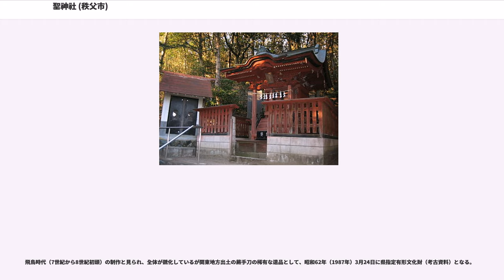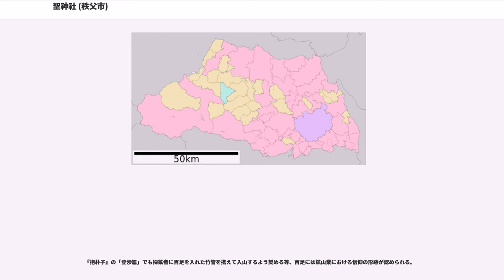聖神社 (秩父市)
聖神社（ひじりじんじゃ）は、埼玉県秩父市黒谷に鎮座する神社である。

秩父盆地の中央部やや北寄りに聳える簑山から南西にかけて延びた支脈である和銅山山麓に鎮座し、簑山を水源とする川が流下する社前は和銅沢（旧称銅洗沢）と称されている。

慶雲5年（708年）に自然銅が発見され、和銅改元と和同開珎鋳造の契機となった神社とされる。旧村社。
金山彦命、国常立尊、大日孁貴尊（天照大神）、神日本磐余彦命（神武天皇）の4柱に元明金命（げんめいかがねのみこと。元明天皇）を合祀する。

なお、境内石碑には『…当社はこの歴史的由緒ある「自然銅を主神」として祀り、更に金山彦命、元明金命を合祀し…』たとある。

和同開珎ゆかりの神社ということから「銭神様」とも呼ばれ、金運隆昌の利益にあやかろうという参拝者も多い。

第43代元明天皇の時代に武蔵国秩父郡から日本で初めて高純度の自然銅（ニギアカガネ、和銅）が産出し、慶雲5年正月11日に郡司を通じて朝廷に献上、喜んだ天皇は同日「和銅」と改元し、多治比真人三宅麻呂を鋳銭司に任命して和同開珎を鋳造させた、その発見地は当神社周辺であると伝える。

社伝によれば、当地では自然銅の発見を祈念して和銅沢上流の祝山（はうりやま）に神籬を建て、この自然銅を神体として金山彦命を祀った。

銅の献上を受けた朝廷も銅山の検分と銅の採掘・鋳造を監督させるために三宅麻呂らを勅使として当地へ派遣、共に盛大な祝典を挙げた後の和銅元年2月13日に清浄な地であると現社地へ神籬を遷し、採掘された和銅13塊（以下、自然銅を「和銅」と記す）を内陣に安置し金山彦命と国常立尊、大日孁貴尊、神日本磐余彦命の4柱を神体とし、三宅麻呂が天皇から下賜され帯同した銅製の百足雌雄1対を納めたのが創祀で、後に元明天皇を元明金命として合祀し「父母惣社」と称したという。

なお、『聖宮記録控』（北谷戸家文書）によると、内陣に納めた神体石板2体、和銅石13塊、百足1対は紛失を怖れて寛文年間から北谷戸家の土蔵にて保管され、昭和28年（1953年）の例大祭に併せて挙行された元明天皇合祀1230年祭と神寶移還奉告祭により神社の宝蔵庫に移還されたが、現存される和銅は2塊のみである。
なお、和銅の献上を記録する『続日本紀』等は産出地について秩父郡のみで具体的な地名を記さないため、その地点が当地であったとは限らず地質学上は秩父盆地一帯にかけてその可能性があったと言える。

だが、当神社周辺に和銅の選鉱場や製錬所跡があり（市指定史跡黒谷銅製錬所阯）、平坦部には埋没した鉱石の破片が散乱、また「銅洗沢」や「銅洗掘（どうでんぼう）」、三宅麻呂等勅使が滞在したと伝わる「殿地（どんぢ）」等の銅山経営に因む地名も残るため、一帯が和銅採掘の重要拠点であった事は確実視されており、和銅採掘遺跡として埼玉県旧跡に指定されている。

因みに、近世初頭に降ると推定されるが、祝山に連なる金山の中腹には8本の鉱坑も存している。

ところで、神社の西方を流れる荒川の対岸、大字寺尾の飯塚、招木（まねき）の一帯に、比較的大規模な円墳の周囲に小規模のものを配する形の群集墳があり、現在124基が確認されているが開墾前は200基を越えると推定され盆地内では最大規模の古墳群を形成している（県指定史跡飯塚・招木古墳群）。

築造年代は古墳時代の最終末期（7世紀末から8世紀初頭）と見なされるが、被葬者と和銅の発見・発掘とを関連づける説もあり、更にその主体を渡来系氏族であったと捉える説も出されており、荒川と横瀬川の合流地点南方の段丘上（神社の西南）からは和同開珎を含む古銭と共に蕨手刀も出土している（後述）。

なお、当社から国道140号線を1kmほど進むと、秩父地方最大の切石古墳である埼玉県指定史跡の円墳大塚古墳があり、養老6年に当社内陣へ納められた御神体栗板彫刻の裏面によると、当時この古墳地周辺は黒谷郷大浜村であった可能性がある。
古墳上の祠には金山彦命も祀られている。
また、大塚古墳からほど近い”むくげ公園”内にはより古い古墳と推定される稲穂山古墳もあり、埋葬者と和銅との関連性も大変興味深い。

更に、鎮座地和銅山の主峰簑山には、初代の知々夫国造に因む故事があり、その命は美濃国南宮大社境内に居住していたとの伝もある事から、南宮大社が古来鉱山・冶金の神として信仰を集めている事や「美濃（みの）」と「簑（みの）」との照応が注目される。

708年...